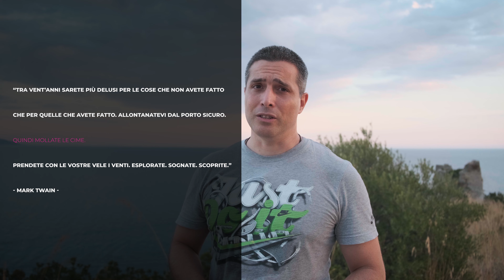L'uomo riflette da sempre su... | Stagione 4 Episodio 13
E' buffo come da sempre a prescindere dall'epoca tutti arriviamo a meditare e riflettere sullo stesso argomento traendo conclusioni più o meno simili...E voi cosa ne dite? Trovate il vostro equilibrio e punto di forza o la cosa finisce per abbattervi quindi meglio non pensarci? Yolo
Plugins Effetti Grafici in Premiere Pro:
La Mia Attrezzatura
Fujifilm X-S 10
Kamlan 50mm f1.1
Viltrox 33mm f1.4
Sony A7 M3
Sony 50mm f1.8
Sony Rx100 M4
Synco G1 (A1)
Rode VideoMicro
SYNCO Lav S6 Microfono-Lavalier
Neewer 2pz Pannello Luce LED Dimmerabile 5600K
Neewer 2 Kit di Illuminazione a LED: 51,1x71cm Softbox, 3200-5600K 48W